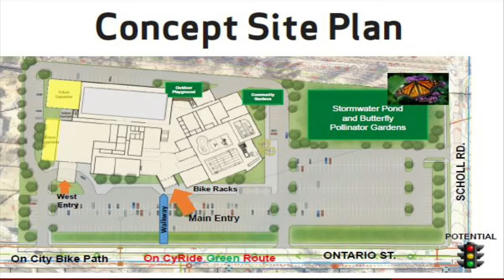A one-of-a kind center focusing on "Live Well. Be Well."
The city of Ames is partnering with six groups to create a Healthy Life Center that makes the life-long goal of healthy living accessible and available for people of all ages and socio-economic status.